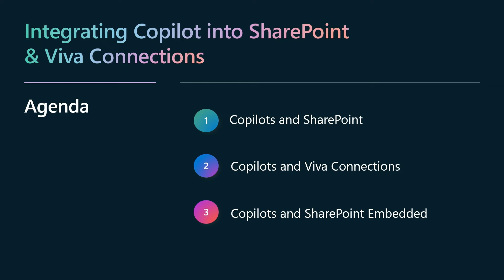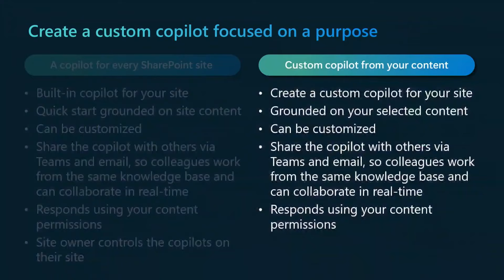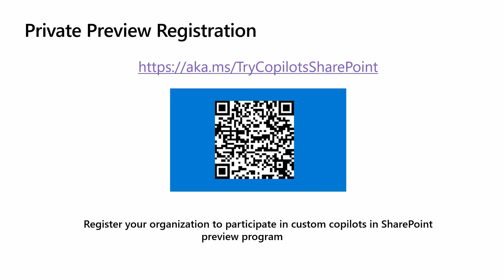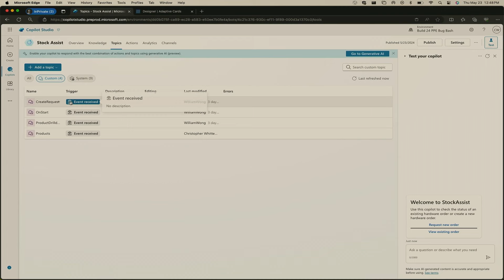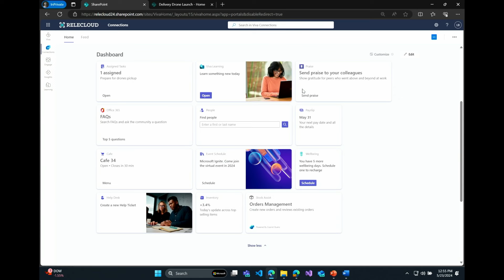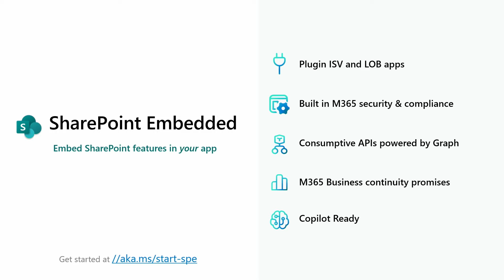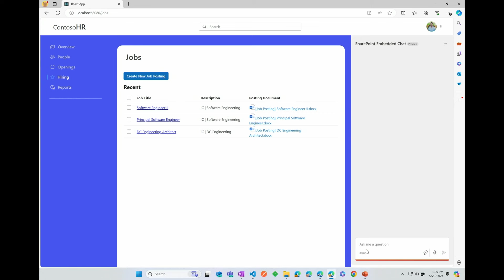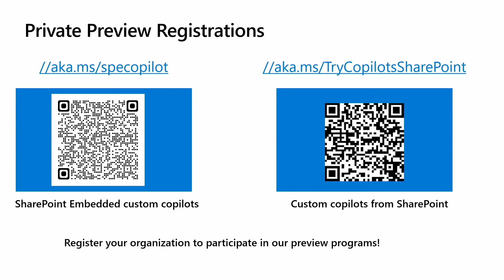Integrating your bots and Copilot experiences natively into SharePoint and Viva | BRK144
Experience a demo heavy session where you will learn how custom copilots play a key role in SharePoint and Viva Connections. We will also walk through how to leverage Copilot Studio to power up custom copilots, package, and publish them across the Microsoft 365 Ecosystem.

𝗦𝗽𝗲𝗮𝗸𝗲𝗿𝘀:
 * Luca Bandinelli
 * Chris Whitten

BRK144 | English (US) | Copilot